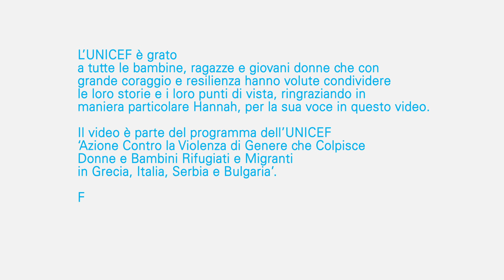Rendere visibile l'invisibile: le minorenni straniere non accompagnate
Hannah è giunta in Italia a 17 anni, affrontando la lunga e pericolosa rotta del Mediterraneo centrale. Come altre 627.000 bambine e ragazze arrivate in Europa negli ultimi 5 anni, ha viaggiato da sola. Oggi Hannah vive e studia a Catania.
La sua voce narrante ci accompagna in questo approfondimento sul tema delle minorenni straniere non accompagnate (MSNA), la categoria più vulnerabile di tutte all'interno del complesso fenomeno migratorio.
Si ringrazia il Bureau of Population, Refugee and Migration del governo degli Stati Uniti per il contributo alla realizzazione di questo video.

Per maggiori informazioni sulle nostre attività con i minori migranti e rifugiati in Italia visita il sito